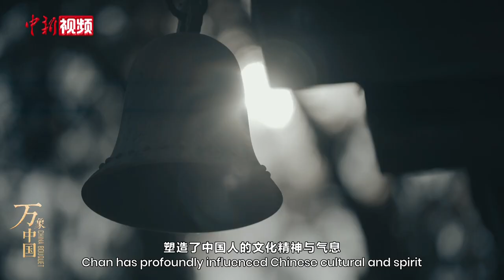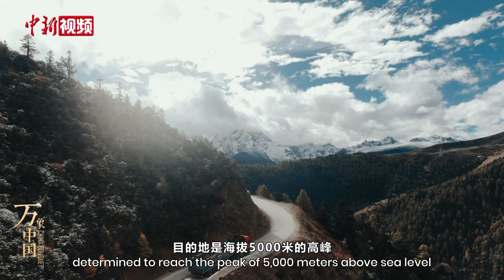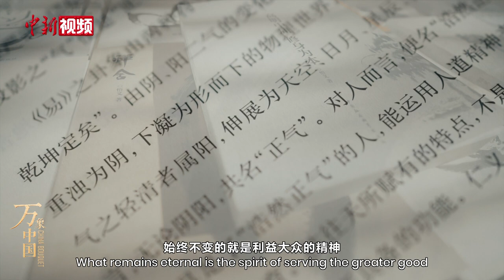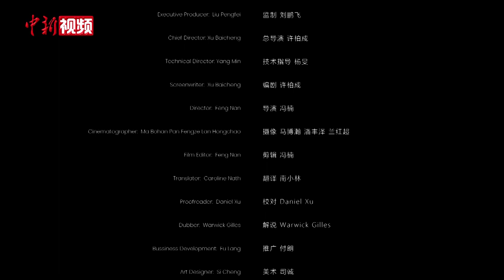寻觅禅踪——禅在今天如何与人们的生活融合？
古松摇般若，幽鸟哢真知。修行者们或在雪山之巅以天地宇宙为师，自性自渡，或专于悠游冥想，在起居中顿悟见性。